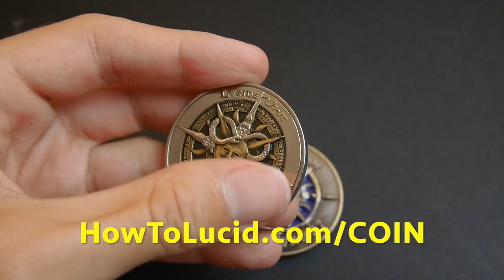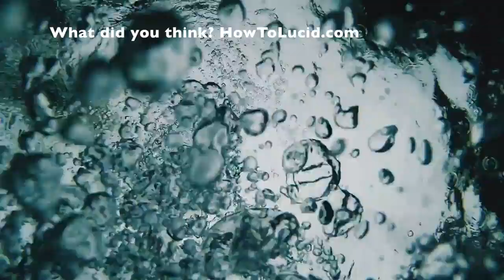Lucid Dream With A Pine Cone (Object Anchoring Hack)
✨ You might not think a PINE CONE could give you lucid dreams, but it can. Here's how to have a lucid dream using a pine cone within a few nights.